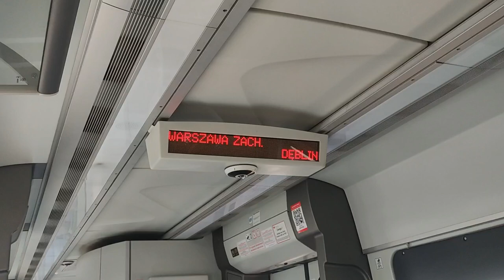Jaskinia Mała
Mam Dętki x2 26 i łyżki do opon i pompkę